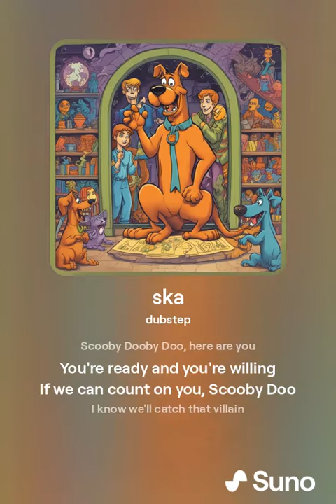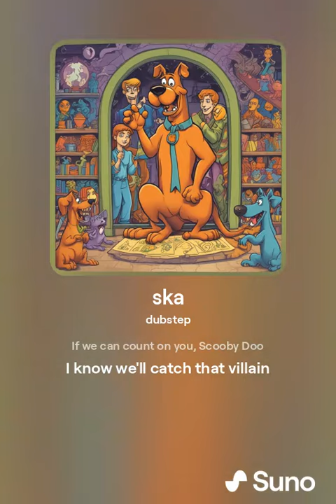Scooby Dooby Doo Re Imagined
AI Re-imagining of the Scooby Doo theme